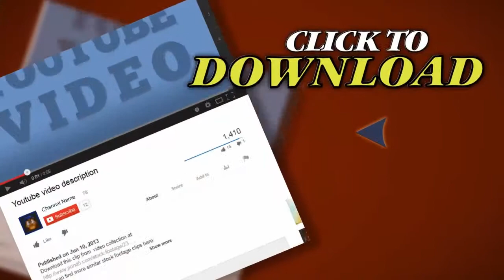Obese Woman Workout At Gym. Stock Footage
Thank you for visiting our page Obese Woman Workout At Gym. Stock Footage"